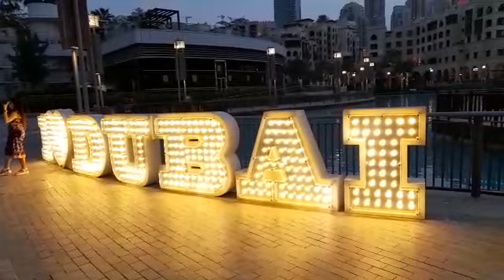Beautiful view of burj Khalifa 🇦🇪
Burj Khalifa